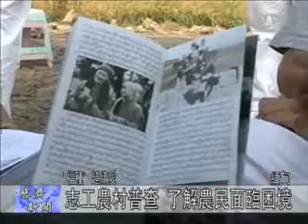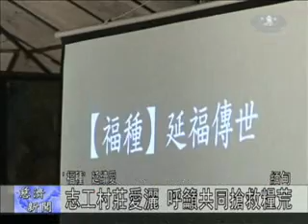【緬甸】"播種"延續愛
以農業為主的緬甸, 在全球稻種生產量排名第七. 納吉斯風災後, 緬甸沿海地區遭受海水侵入, 稻田被破壞. 慈濟志工從踏入緬甸進行賑災, 發放稻種肥料給當地農民, 讓他們有稻種可以耕種,生活有收入, 解決生活危機. 來自礁旦鎮烏櫻村的農民, 更是感恩於慈濟當時發放的稻種和肥料, 每人發願收成後,捐出稻種回饋, 希望慈濟可以將稻種再捐出去, 幫助其他有需要的農民. tzuchimalaysia